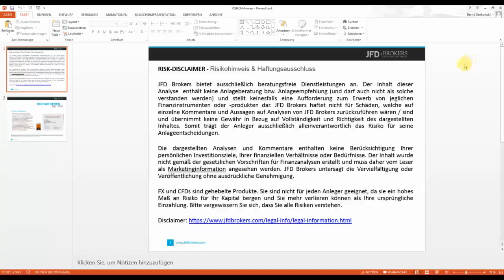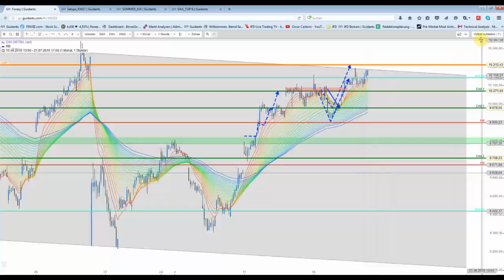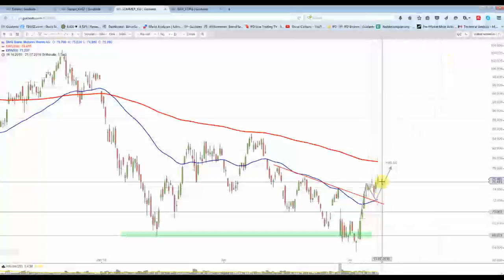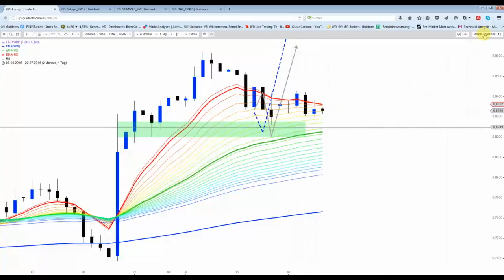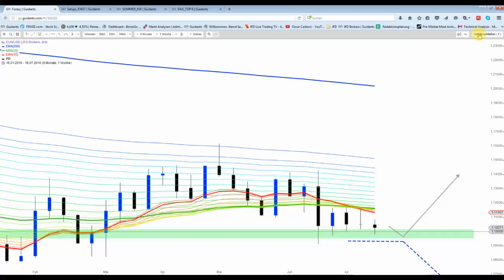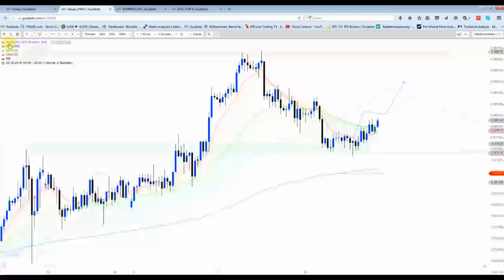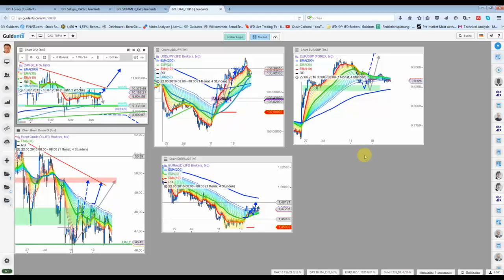22 Juli: Kein neues Risiko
Man könnte die laufenden Positionen nun so absichern, dass absolut kein Verlust mehr entsteht. Neue Vorstellungen wird es erst nächste Woche wieder geben...